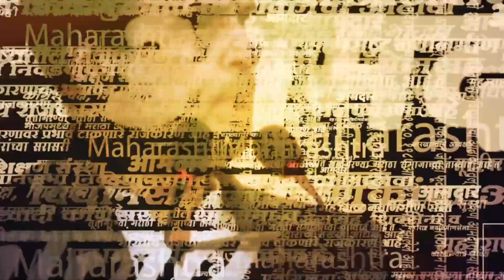Uddhav Thackeray vrs Devendra Fadnavis यांच्यातरी खडाखडी, बघा काय म्हणाले ? । Amit Shah ।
उद्धव ठाकरे यांनी भाजप नेते अमित शाह हे अहमद शहा अब्दालीचे वंशज असल्याचं वक्तव्य केलं त्यावर भाजप नेते फडणवीस यांनी उद्धव ठाकरे यांना तिरकस उत्तर दिले.